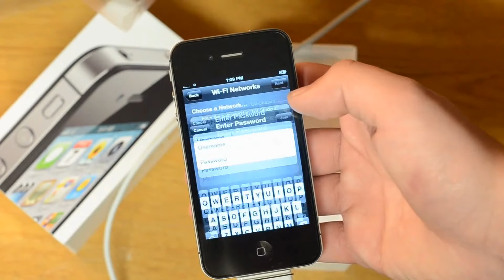PS VITA или Смартфон - Что выбрать? (ПЕРЕЗАЛИВ)